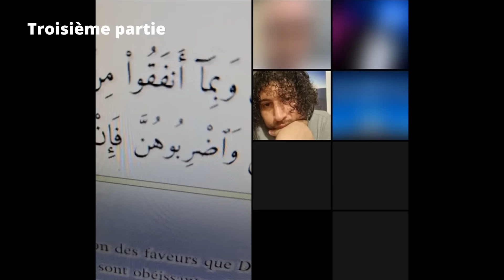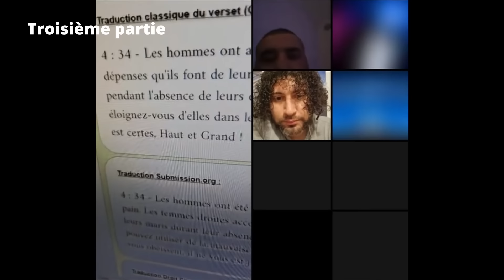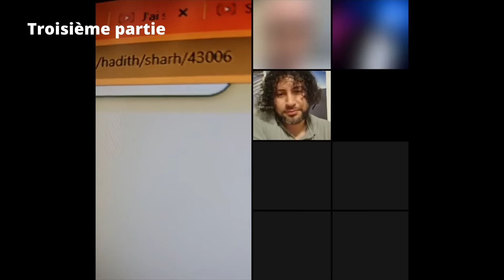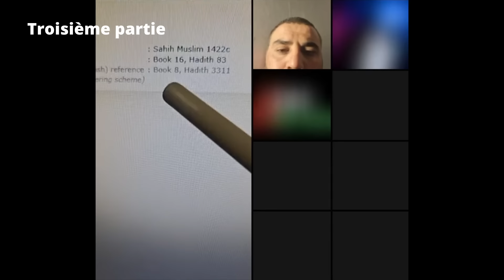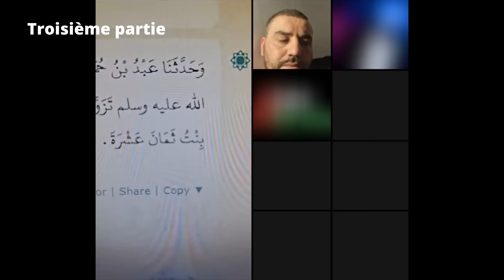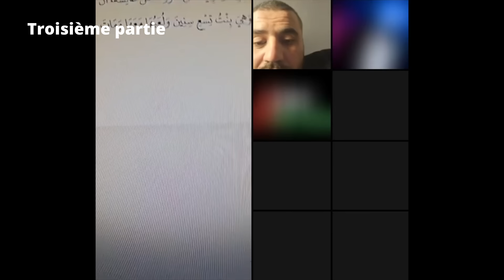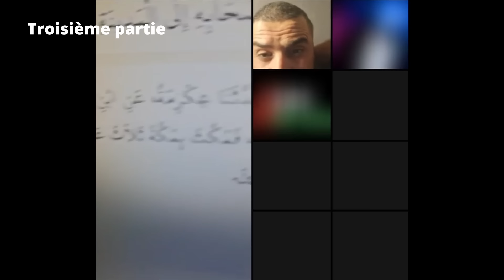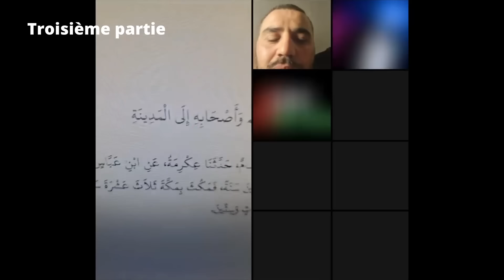(Pt 3) Le Cor@n est une source d'inspiration pour tous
liens utiles : pour suivre les débats vendredi 20h (heure française)

Live du 5 juillet 2024